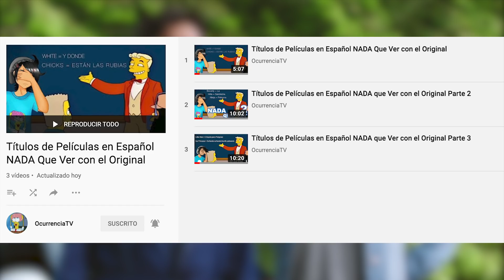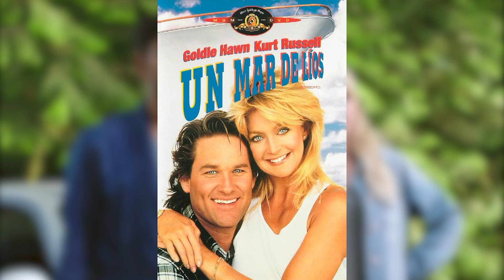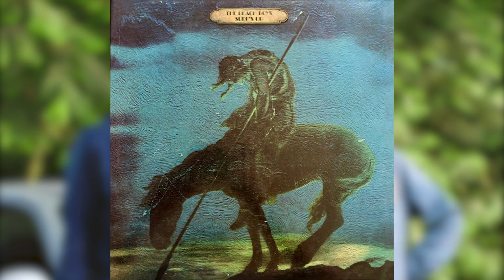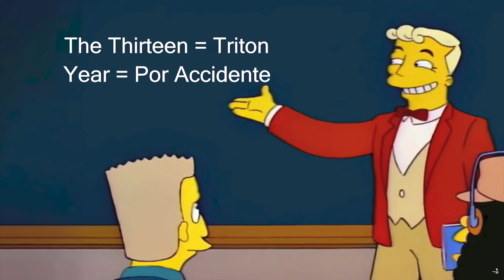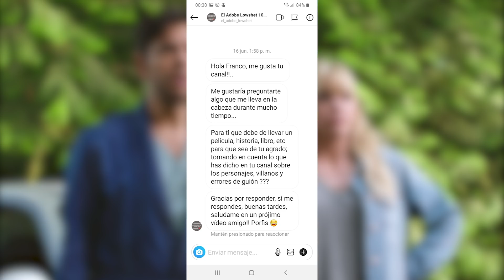Títulos de Películas en Español NADA que Ver con el Original Parte 4